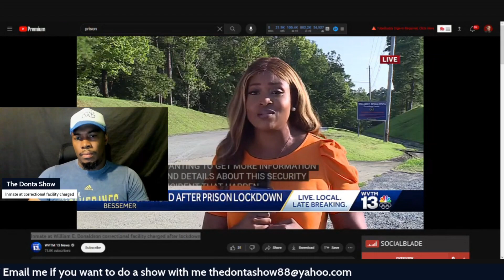Prison inmate shows gun while locked up in prison | crazy prison story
PayPal Contact Me On Instagram Copyright Disclaimer Under Section 107 of the Copyright Act 1976, allowance is made for "fair use" for purposes such as criticism, comment, news reporting, teaching, scholarship, and research.